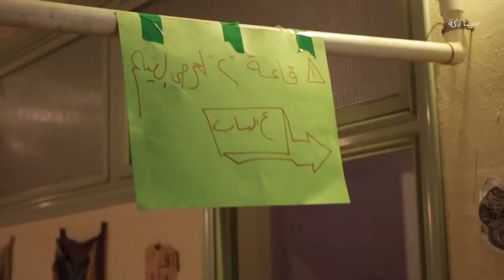"فيلا ٦٩" في سيما دكة - الليلة الأولى بحضور فريق العمل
عرضت سيما دِكة بأضِف يوم الثلاثاء 4 فبراير 2014 الفيلم المصري "فيلا 69" بحضور المخرجة أيتن أمين، وكاتب السيناريو محمد الحاج وأحد أبطال الفيلم عمر الغندور والمنتج وائل عمر، تلت العرض مناقشة مع فريق العمل حول أحداث الفيلم ورحلة صنعه.

تدور أحداث الفيلم حول حسين، وهو رجل يعيش في عزلة ببيته، ولكن تأتيه شخصيات من ماضيه لتقتحم عزلته ونمط حياته الأناني وتتغير حياته. وبعد انتقال شقيقته وحفيدها سيف للعيش معه، تشهد حياته تحولاً جذرياً في نظرته الجامدة للحياة.

الفيلم بطولة خالد أبو النجا، لبلبة، أروى جودة، عمر الغندور، وهبة يسري.
إخراج أيتن أمين
تأليف محمد الحاج ومحمود عزت
إنتاج وائل عمر ومحمد حفظي
مونتاج عماد ماهر
تصوير حسام شاهين

*حاز الفيلم على جائزة لجنة التحكيم لأفضل عمل أول في العالم العربي بمهرجان أبوظبي السينمائي 2013، كما حاز سيناريو الفيلم "69 ميدان المساحة" على جائزة أفضل سيناريو فى ملتقى القاهرة السينمائي التابع لمهرجان القاهرة السينمائي الدولي في دورته سنة 2010

مدة الفيلم: 108 دقيقة
سنة الإنتاج: 2013
اللغة الأصلية للفيلم: العربية